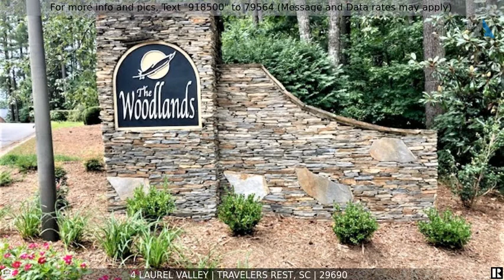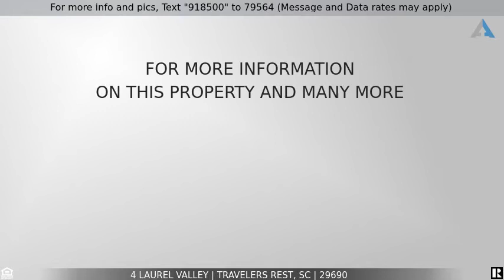Priced at $40,000 - 4 Laurel Valley, Travelers Rest, SC 29690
Cherokee Valley Reidential Building Lot

This is a nicely wooded residential lot under a shady canopy of mature pines and hardwoods located in the Woodlands section of Cherokee Valley. It is situated on the 11th Tee Box / fairway, a par 5, 540 yards, of the Cherokee Valley Golf Course and just a short cart ride to the club house. The terrain lends itself well for a full or partial walk-out basement home. Cherokee Valley is poised in the Foothills of South Carolina, minutes from downtown Greenville, Greer and the quaint town of Travelers Rest. Cherokee Valley has it all. An award-wining course, resort-style family swimming pool, biking and walking on scenic trails, festive events throughout the spring, summer, and fall and an unlimited world of recreation. Cherokee Valley is centered on fitness and wellness, indoors and out. The fitness center boasts aerobic machines and weights to help you maintain your fitness level. As a partnership with North Greenville University, our Platinum and Sport Adventure Members gain access to the Yount’s Wellness Center, NGU’s student and faculties workout facility, access to sporting events, and even cultural events. Cherokee Valley is a gathering place for friends and family. The community does have ARC and CCR's. Please see associated docs.